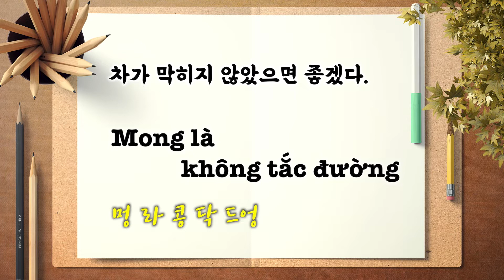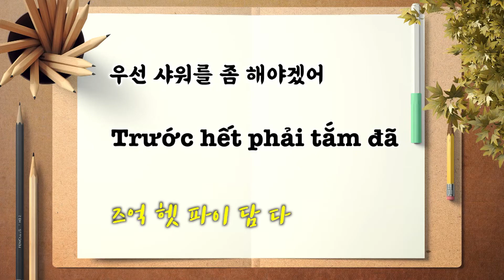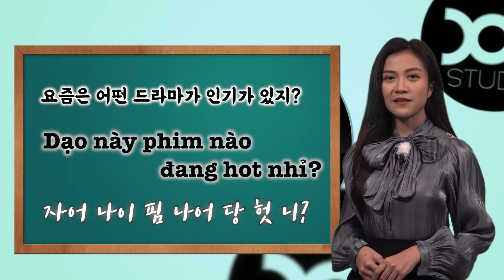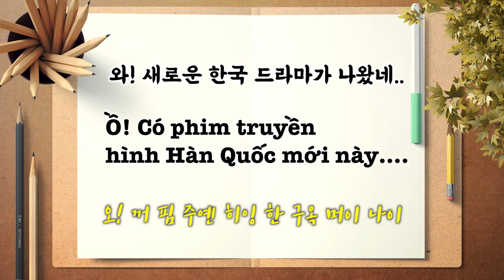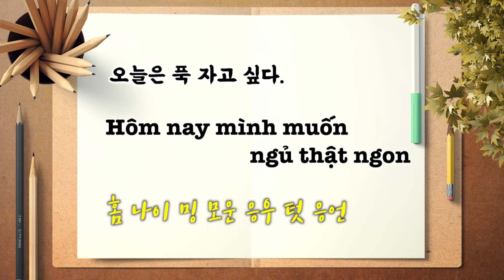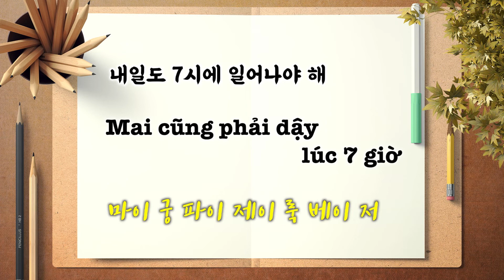🇻🇳 혼자서 중얼중얼, 혼잣말 베트남어 - 제7강 하루의 마무리 (휴식&잠자리)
하노이 호치민 발음 비교 시리즈 이후 1년만에 새로운 기획으로 돌아왔습니다.

아침부터 저녁까지 일상생활속에서
혼자서 중얼중얼 거리는 말들을 베트남어로 바꿔서 연습할 수 있도록 구성하였습니다.
실제 생활 속에서 사용될때 느낌을 더 자연스럽게 보시라고 재연형식의 구성도 추가 했습니다.

카메라 앞에서 준비된 정확한 발음과 차이도 느껴보시고,
천천히 읽어주는 진행자의 발음을 따라 하시면 도움이 되시리라 생각합니다.

하루의 마무리편으로 집에 돌아와 휴식과 잠자리에 들기까지 이야기를 담고 있습니다.

혼자서 중얼중얼,
혼잣말 베트남어 - 제7강 하루의 마무리 (휴식&잠자리)

일주일에 한번
86 STUDIO와 함께 보기만해도, 듣기만 해도 외워질 수 밖에 없는 베트남어 회화를 공부해보세요.

[알려 드립니다]
2019년 총 13개 강좌로 36만 뷰를 기록중인 ‘외워질 수 밖에 없는 베트남어 회화 시리즈 1’에 이어
2020년 총 8개 강좌를 추가한  ‘외워질 수 밖에 없는 베트남어 회회 시리즈 2’도 꾸준한 관심 속에 제작되었습니다.
또한, 댓글로 많은 부분들이 요청하신 내용을 참고하여
2021년 총 19개 클립으로 구성된 ‘들으면서 비교하고 외워서 써먹는 베트남어 회화 - 하노이 호치민 발음비교’에 이어
2022년 ‘혼자서 중얼중얼, 혼잣말 베트남어’의 연재를 시작합니다.

* 86 STUDIO는 한국과 베트남의 교류를 위한 문화 콘텐츠를 제공합니다.
* '베트남 언론에 소개된 한국소식’, 정확한 팩트체크를 위한 ‘베트남 신문읽기’, 그리고. 다양한. 볼거리, 먹거리, 즐길거리를 Vlog 형식으로 소개하는 ‘오늘 뭐하지?’와 누구나 쉽게 바로 적용가능한 베트남어 강좌시리즈 ‘외워질 수 밖에 없는 베트남어’와 한국에선 접하기 어려운 베트남 대중문화 정보를 다루는 ’베트남 영화리뷰’, ‘베트남 노래 따라 부르기’ 등 다양한 콘텐츠를 제공하고 있습니다.

* 86 STUDIO cung cấp những nội dung văn hóa giao lưu giữa Việt Nam và Hàn Quốc
* Chúng tôi đang mang tới những nội dung đa dạng như
  'Đọc báo Việt Nam' để xác thực những sự thật chính xác, 'tin tức Hàn Quốc được đưa tin tại Việt Nam' và chương trình Vlog 'Hôm nay làm gì nhỉ' chuyên giới thiệu những điều thú vị, đồ ăn, địa điểm phong phú cùng series bài giảng tiếng Việt  'Thuộc làu tiếng Việt' giúp ai cũng có thể dễ dàng áp dụng và chương trình 'Review phim Việt Nam', 'Cùng hát bài hát Việt' giúp tiếp cận thông tin văn hóa đại chúng Việt Nam khó tìm tại Hàn Quốc